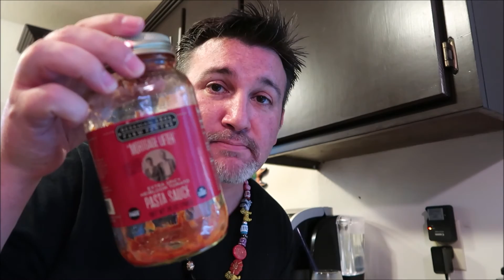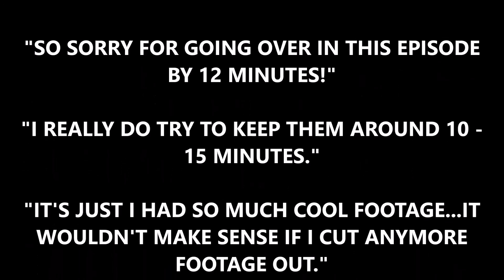I Was Attacked! | Beekman 1802 Review | July 16, 2016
I Was Attacked!
Beekman 1802
Beekman 1802 Review
Family Vlog
Woodland Park Zoo
Seattle WA
July 16, 2016
Homeschooling Daddies

In this episode I share how I was attacked, where I have been away from YouTube this week, what's going on with my hauls, we do a zoo visit, and I make dinner.  Come on in and find out my attack and other fun things.

***NOTE***
As of the filming of this episode, no companies or products represented in this episode were sponsors this episode nor of this channel: Homeschooling Daddies.

Homeschooling Daddies (Please Send Us A Friend Request)

HSDaddies

Homeschooling Daddies

LOVE YA!